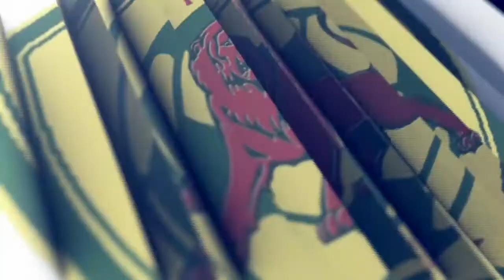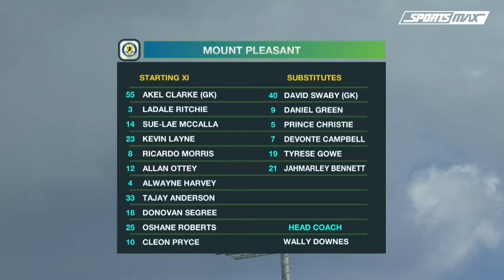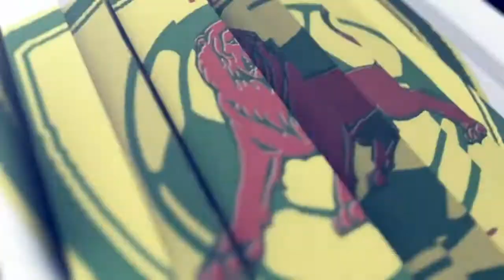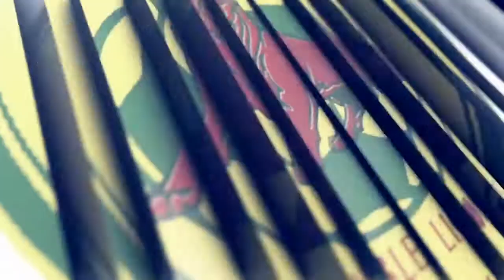Cavalier draws 0-0 with Mount Pleasant in JPL MD10! | CEEN TV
Watch the JPL MD10 highlights between Cavalier FC and Mount Pleasant FA, Jamaica Premier League matchday 10, 2022.

Optimum, Verizon Fios, Altice(Tristate Areas),
Bell and Rogers (Canada)